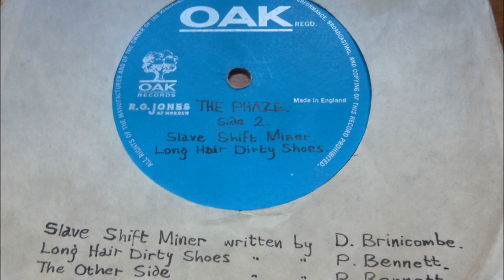The Phaze - Long Hair Dirty Shoes 1967 Unreleased OAK/R.G. Jones Acetate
Brilliant Unreleased British Psych from 1967 !!!